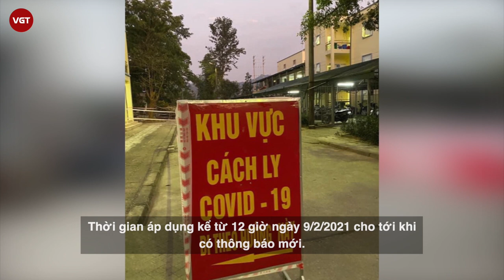TP. HCM thực hiện lệnh giãn cách theo Chỉ thị 16 ở những nơi có dịch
Phó chủ tịch UBND TP.HCM Dương Anh Đức vừa ký văn bản khẩn gửi lãnh đạo các sở, ngành, Chủ tịch UBND TP Thủ Đức và các quận, huyện về việc tăng cường công tác phòng, chống dịch Covid-19 trong dịp Tết Tân Sửu, yêu cầu thực hiện giãn cách xã hội theo Chỉ thị 16 của Thủ tướng tại những khu vực có ca bệnh.